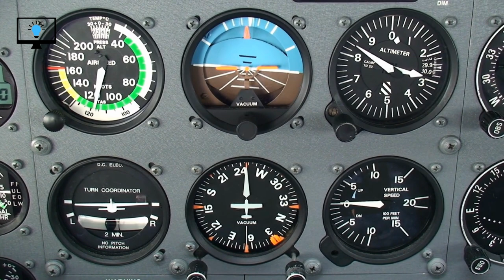How Modern Aeroplanes Fly: The Science Behind Flight | Learnify TV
In this video, we will explore the fascinating science behind modern aeroplanes and how they are able to fly. From the principles of aerodynamics to the mechanics of jet engines, we will cover everything you need to know about how these incredible machines stay up in the air. Join us on Learnify TV for an in-depth look at the technology that powers modern aviation.